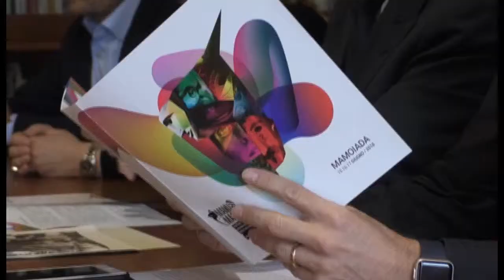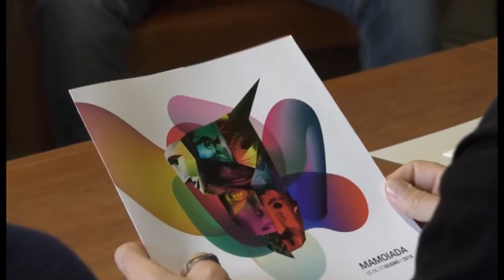Mamumask Mamoiada 05 06 18